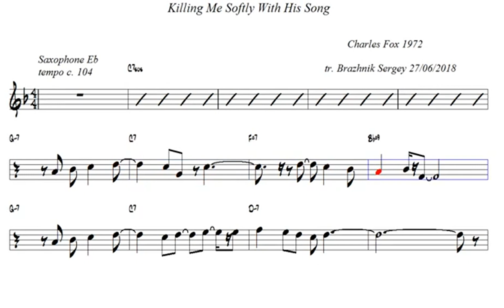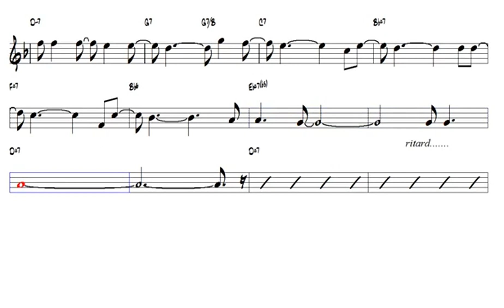Killing Me Softly With His Song Charles Fox 1972 Alto Sax